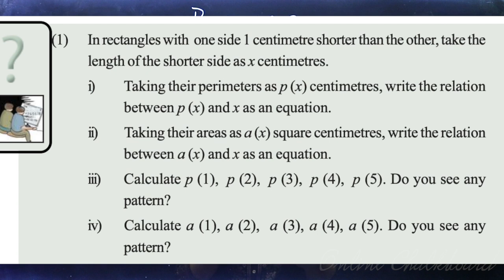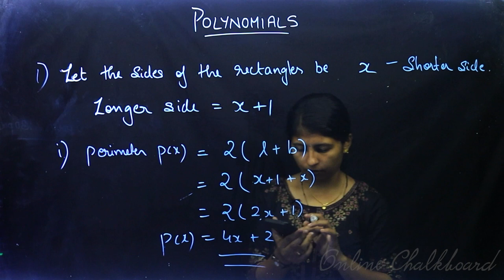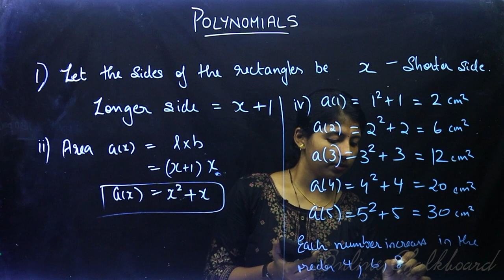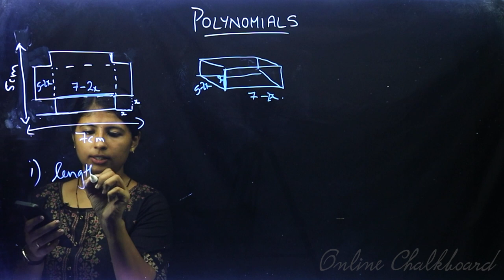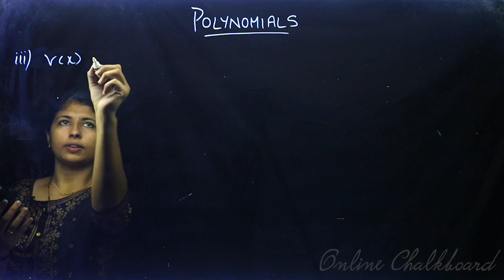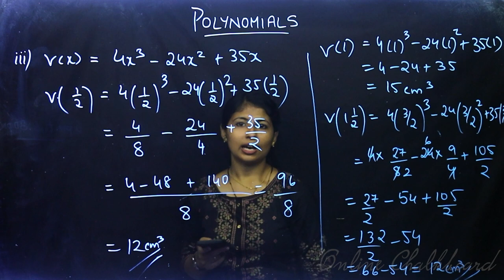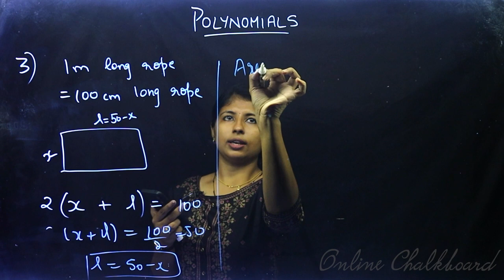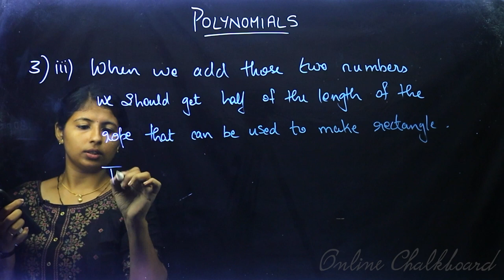Class 9 | MATHS | Chapter 8 - POLYNOMIALS - Part 2 | SCERT | Kite Victers | DANIA